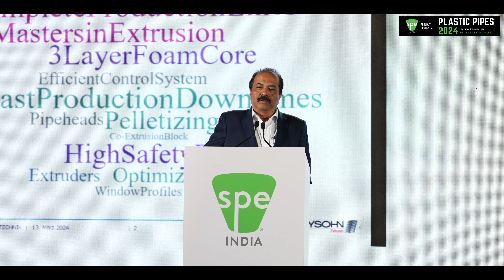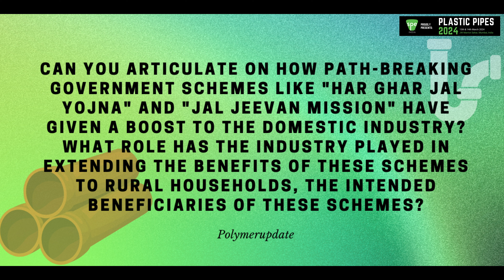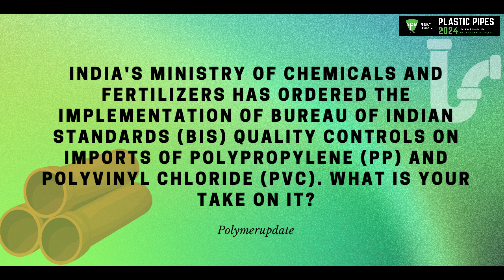Rajesh Shinde & Colleagues Speak at SPE Plastic Pipe 2024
Join Rajesh Shinde and esteemed colleagues as they share collaborative insights at the SPE Plastic Pipe 2024 Conference. Together, they will explore the latest advancements, challenges, and opportunities in the plastic pipe industry, offering diverse perspectives and fostering dynamic discussions to drive innovation and sustainability forward.